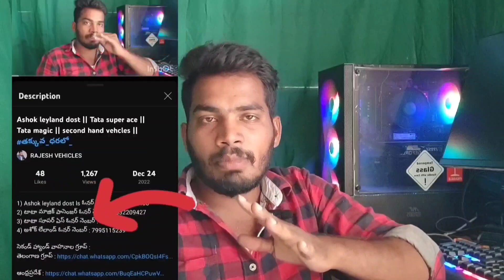Bolero pickup 1.7T For sale || Ashok leyland dost for sale || Rajesh vehcles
1) Ashok leyland dost ఫోన్ : 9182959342
2) Bolero pickup 1.7T ఫోన్ : 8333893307